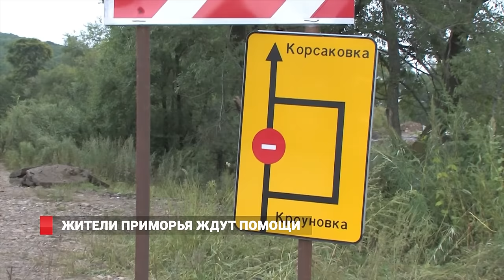Вместе с огородами у приморцев утекли деньги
Приморье больше недели справляется с последствиями тайфуна Лайонрок. Помочь пытается весь Дальний Восток.